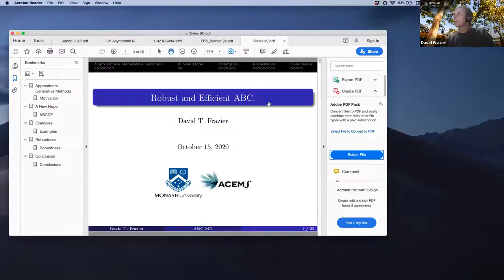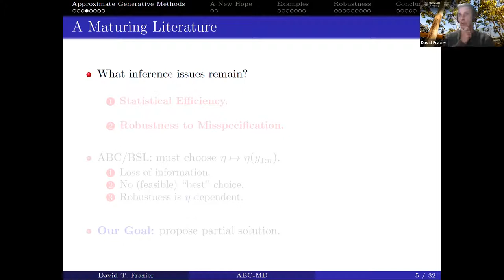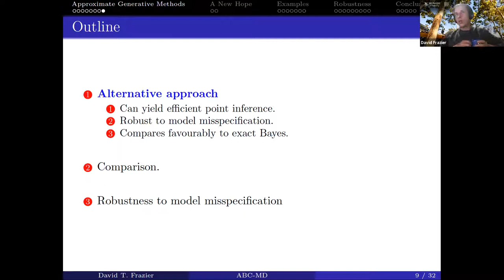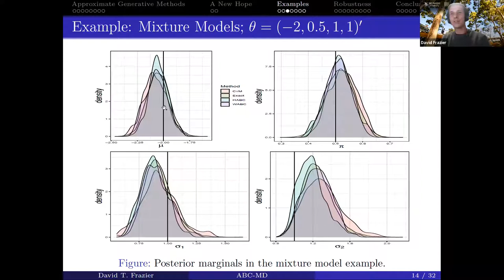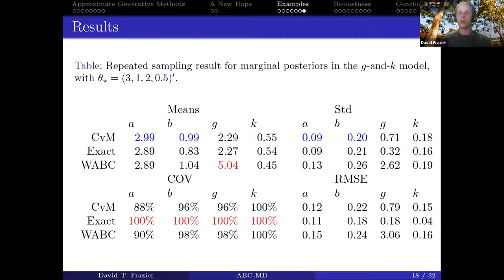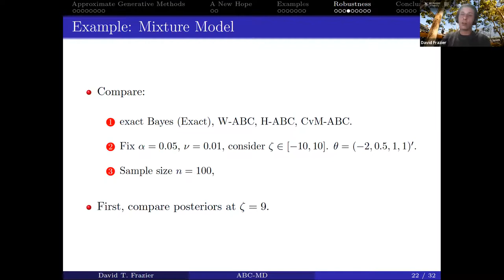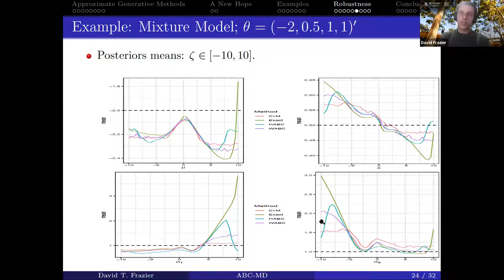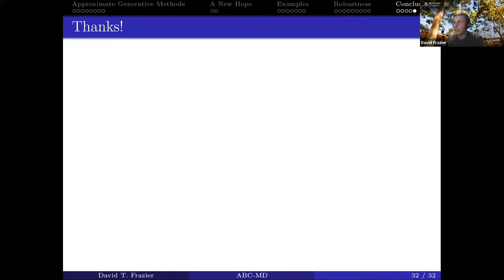Robust and Efficient Approximate Bayesian Computation: A Minimum Distance Approach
Talk by David Frazier at the One World ABC Seminar on October 16 2020.  For more information on the seminar series,